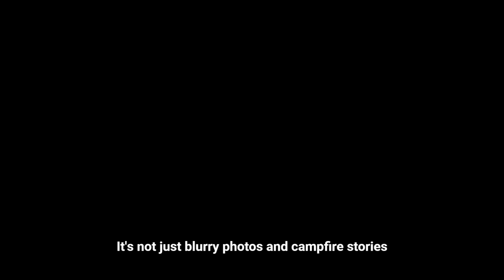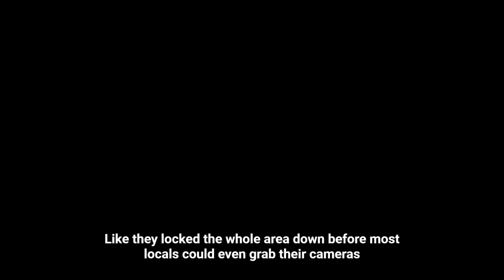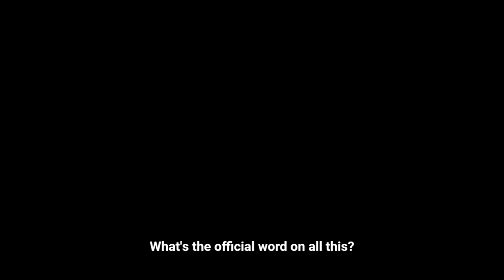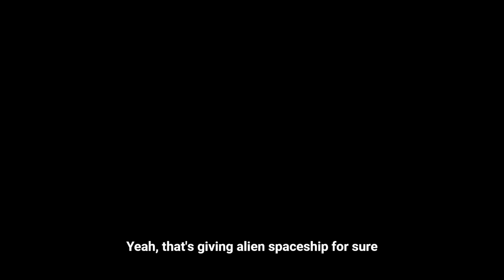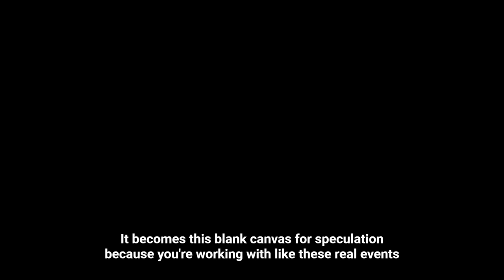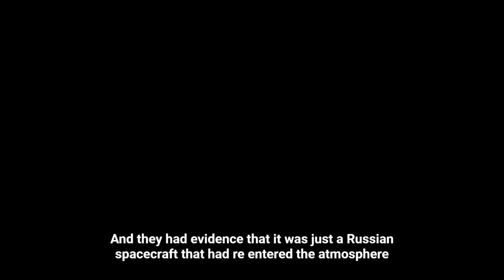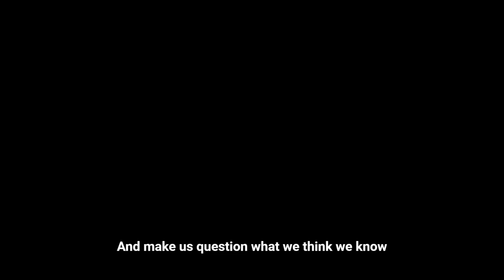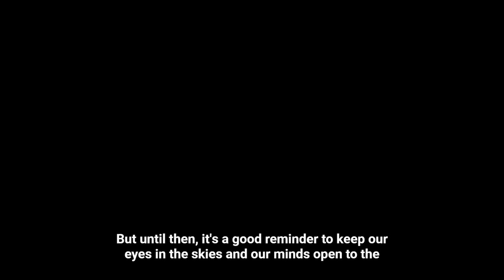UAP UFO Search The Kecksburg Crash 1965 Pod Cast